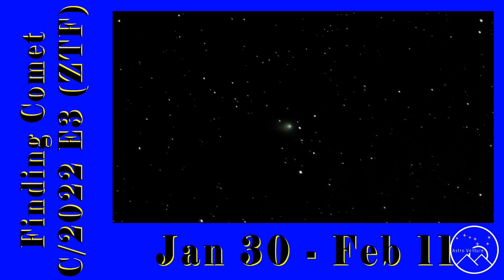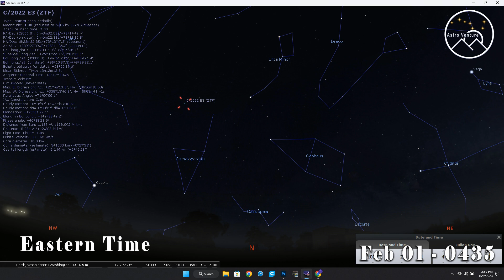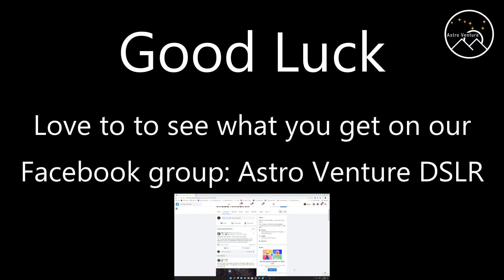Locating Comet ZTF - Jan 30 - Feb 11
In this video, I have done the homework to tell you when to view/photograph Comet C/2022 E3 ZTF while working around the moon. I have also added the times for both the Eastern U.S. and Mountain. If you capture the comet, please join us on FB Astro Venture DSLR and share your images.